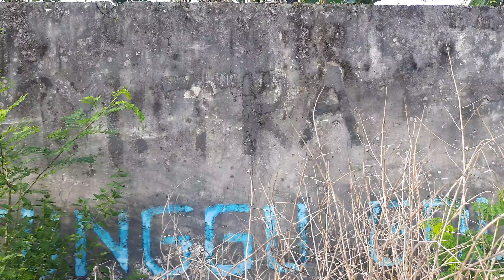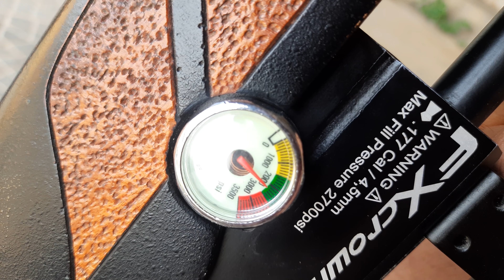🛑Spot on blow up VS JSB knockout